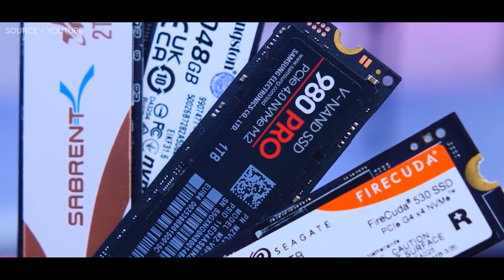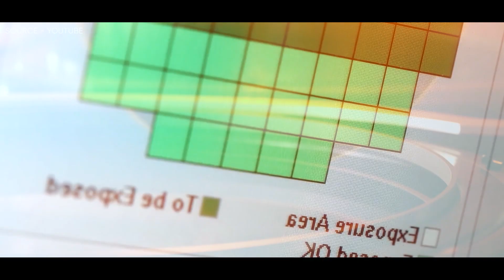Samsung 990 Pro SSD The Ultimate SSD is on its way – Doing the Undoable!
The Twitter account for Samsung Semiconductor has shared a 6-second promo clip of a mystery SSD along with the claim that the “Ultimate SSD is on its way”. The teaser describes the unnamed SSD as the “Champion Maker” and mentions that it will be coming soon. Well, it is possible that the SSD in question here is the Samsung 990 Pro, based on the fact that this particular designation was recently revealed on the PCI-SIG website but however, what the 990 Pro will likely be able to offer users in terms of key specs is now in something of a confused state.